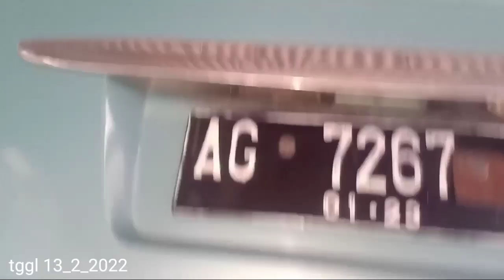harga mobil bekas khusus pick up ada elf juga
harga mobil bekas khusus pick up ada elf juga, di desa nanggalan Ringinrejo Kediri, ancer2 perbatasan Kediri Blitar ada per4an Utara pom Tapan ke barat 1kg an Utara jalan, hp 👉 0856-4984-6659